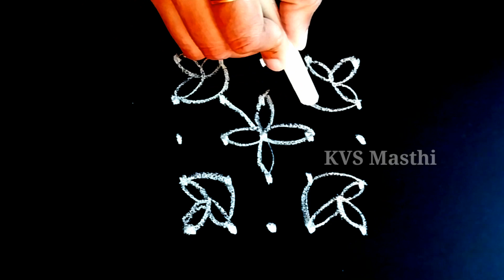Monday rangoli || karthika deepam muggulu || easy kolam without dots | rangoli kolam muggulu designs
monday to sunday rangoli.
simple rangoli designs with colours,
simple rangoli designs for pongal,
simple rangoli designs for sankranthi,
simple rangoli designs for kids,
simple rangoli designs for bhogi,
simple rangoli designs for new year,
simple rangoli designs without dots with colours,
simple rangoli design with dots,
simple rangoli design with colours,
simple rangoli design with color,
simple rangoli design beautiful,
simple rangoli design for beginners,
best rangoli simple design,
simple big rangoli design,
simple rangoli design colourful
telugu muggulu 2021,
telugu muggulu designs,
telugu muggulu in telugu,
telugu into muggulu,
telugu muggulu to pnd,
telugu muggulu with dots,
telugu muggulu with chukkalu,
telugu rangoli muggulu with dots,
telugu muggulu latest with dots,